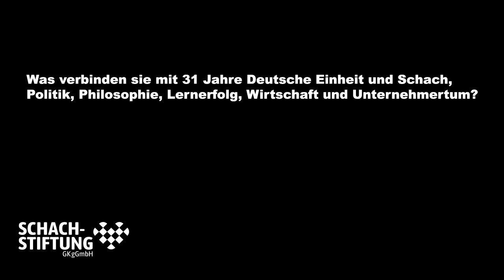Peer Steinbrück im Interview zum Schachevent 2021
Vorsitzender im Beirat der Schachstiftung GK gGmbH Peer Steinbrück und Bundesminister und Ministerpräsident a. D. im Interview zum Schachevent 2021 in Halle an der Saale, organisisert von Dr. Gerhard Köhler